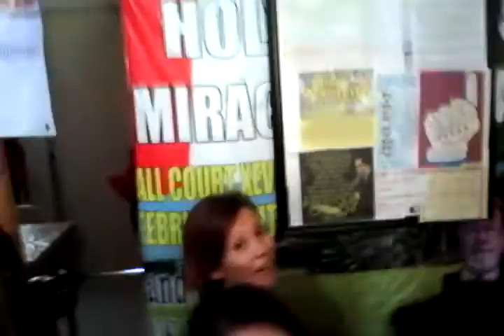SPECIAL SONG WITH THE FOREIGNERS ( BE MAGNIFIED)